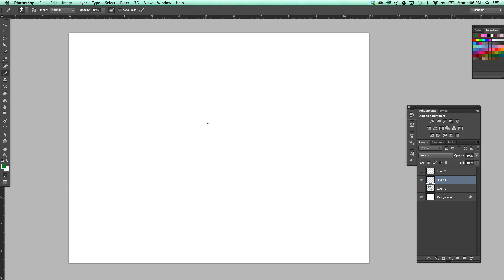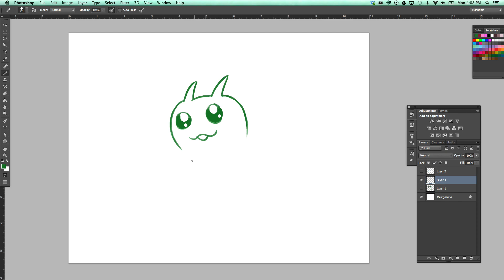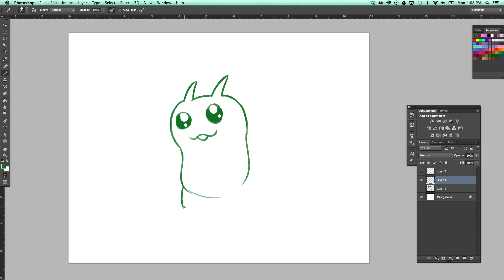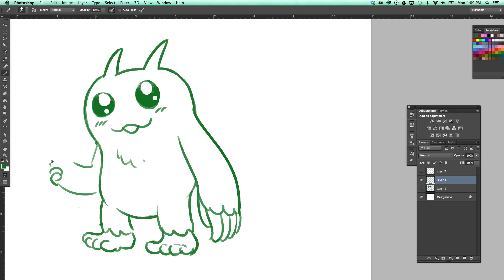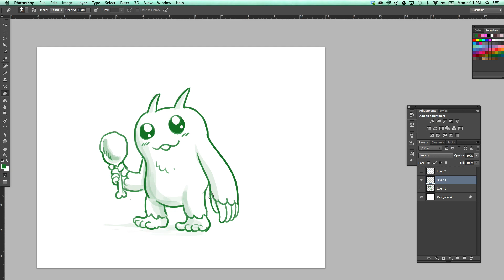Caldwell's Sick Day - MORNING DRAWFEE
MORE LIKE MORNING COUGH-EE RIGHT??? Despite being tired and ill, Caldwell takes a nonsensical drawing request and crafts it into a somewhat watchable episode of Morning Drawfee. Wow, how brave. We should all congratulate him in the comments.  I think that would be important and great.